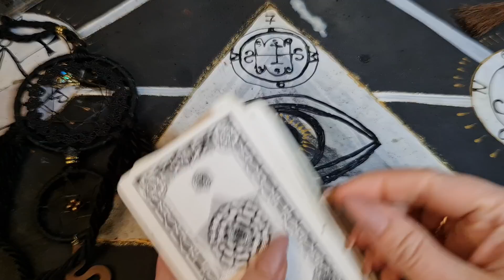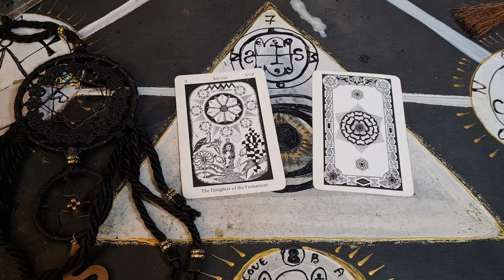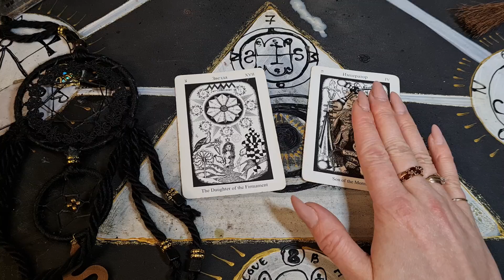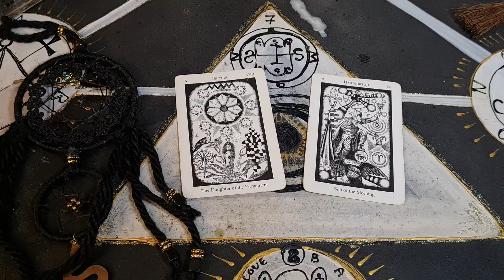К ЧЕМУ СОН? КОРОТКОЕ ГАДАНИЕ. СОННИК НА ТАРО.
Это гадание лучше смотреть утром, когда помните сон. Выпуск Таких гаданий в 8 утра по МСК. 2 варианта:
2 вариант - 02:55